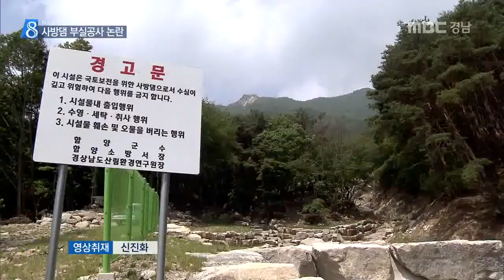MBC경남 뉴스데스크 2016 06 17 사방댐 부실 논란..장마철 걱정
경상남도가 산사태 피해를 막기 위해 설치한
사방댐에서 물이 새 나와
부실 공사 의혹이 일고 있습니다.

경상남도는
토사와 바위를 막기 위한 댐이라
문제 없다는 입장인데
장마철 주민들 걱정이 큽니다.

신동식 기자

함양군 지곡면 덕암지구 사방댐

댐을 쌓은 바위 틈 사이에서
물이 흘러 나옵니다.

콘크리트 벽을 사용하지 않고
바위로 쌓아 만든 전석댐입니다.

주민들은 물이 흘러나오는 것은
공사가 잘못됐다고 주장합니다.

정형기 마을 주민
국토 관리를 하기 위해서 정부 예산을 투입한건데 부실 공사가 되버리면 이게 되레 장애물이 되는 겁니다

계곡 아래쪽의 사방댐은 사정이 다릅니다.

저수지 안에 물이 가득차 있어도
댐 둑으로 물이 새어 나오지 않습니다.

위의 사방댐과 공법이 다르게
콘크리트를 사용해 물을 막았습니다.

경상남도는 새로 설치한 댐은
토사나 암석을 막기 위한 것으로
물이 샐 수 있다고 말합니다.

경남산림환경연구원 관계자 "물 새는 것은 저희도 장담은 못한다 그런 것은 어느 정도 이해를 해달라 그렇게 얘기하거든요. 애시당초 저수 목적으로 하려면 그리 안하죠."

전문가들은 사방댐 역시
오랫동안 물이 새어나오면 안전성에
문제가 생길수 있다며 적절한
조치가 필요하다고 지적했습니다.

사방댐 부실 공사 논란 속에
장마철을 앞둔 계곡 주변 산골마을 주민들의
걱정이 커지고 있습니다.

MBC NEWS 신동식